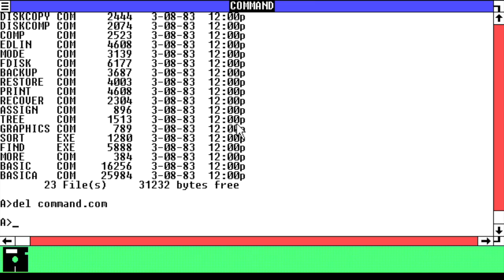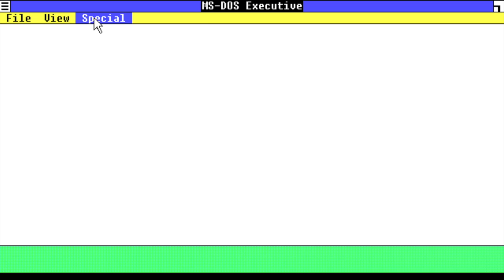Bored OS Destorying: Windows 1.01!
Time to destroy the first windows ever!